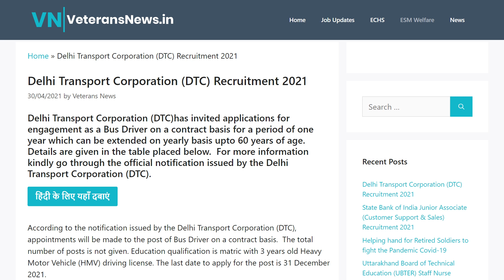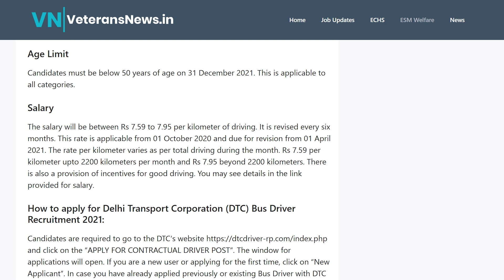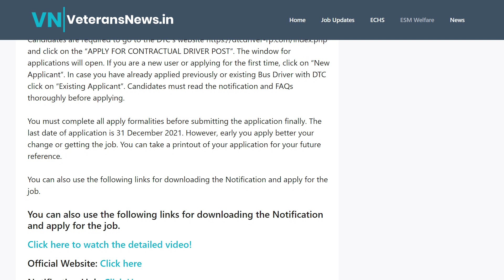DTC (Delhi Transport Corporation) Vacancies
There are vacancies for Bus Drivers in Delhi Transport Corporation on contract basis.  Applicant can apply upto 31 December 2021 for this post.  However, there are more chances if one apply as soon as possible.